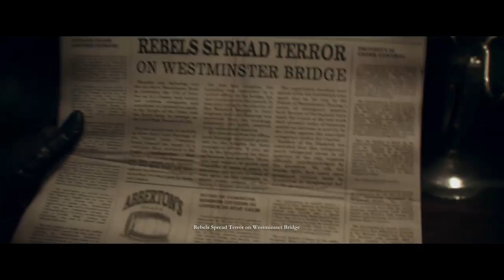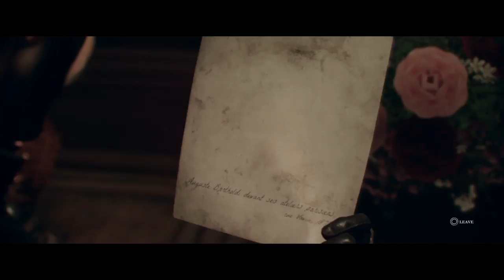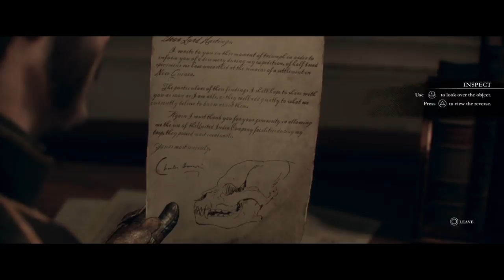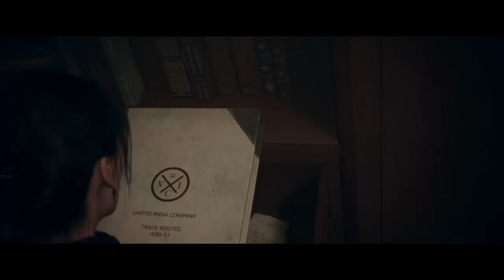The Order: 1886 (Part 8 - Chapter 11b: Brothers in Arms)